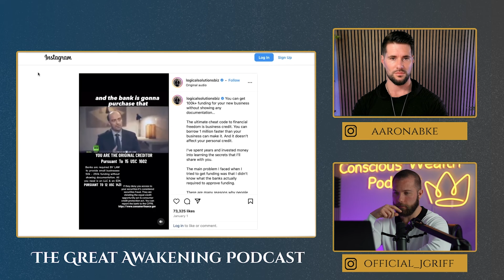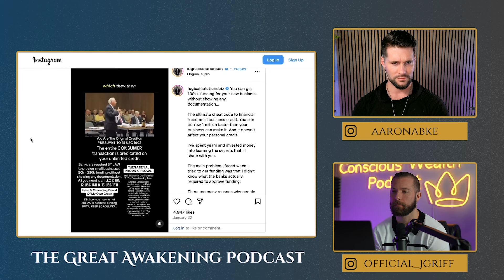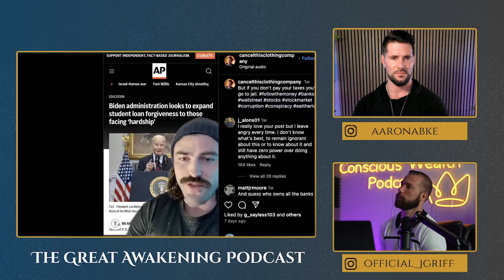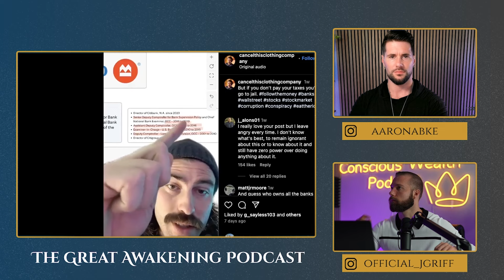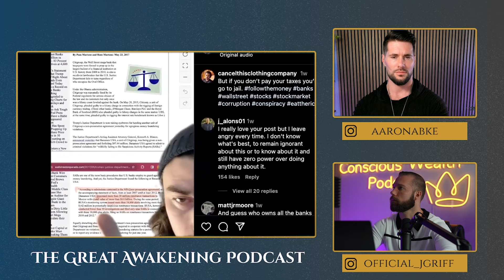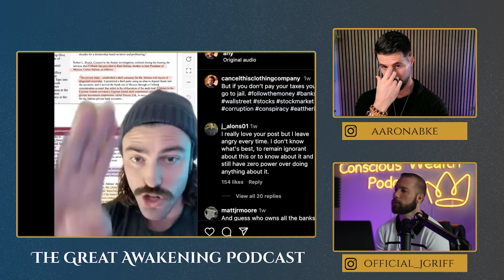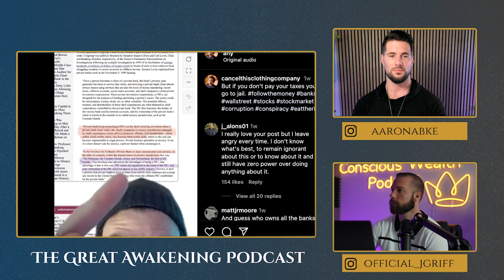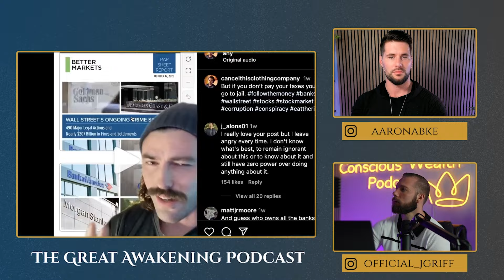THE MATRIX EXPOSED: Navigating The Corrupt Systems That Enslave Us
Welcome Back to The Great Awakening Show... Today's Episode is Going to Be A Banger! We Are But A Couple Months Into 2024, Yet So Many Powerful Events Have Taken Place That May Lead 2024 To Being A Pivotal Year For Humanity's Collective Awakening.

In Today's Video, We Cover Some of The Corrupt Systems That Have Plagued Humanity, But More Importantly How We Should Show Up Spiritually to These Events & How to Use Our Positive Energies to Collectively Make A Change Towards The Path of Light!

You Guys Are Truly Amazing and We Are Extremely Grateful For All The Support!
***JOIN THE LUC: Join Our "Level Up Collective" Community, Where You'll Learn How to Build Generational Wealth & Escape The Systems of The Matrix, Alongside A Community of Conscious & Spiritually Tapped-In Individuals!